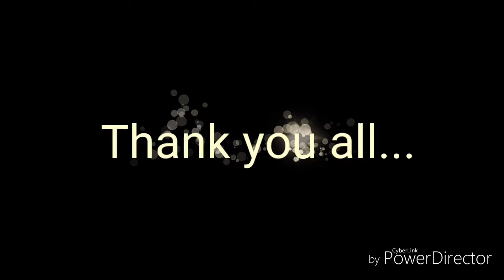Actor Thara anooradha talk about kundapra kannada gand hadi gand album songs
Gand hadi gand song- actor thara talk